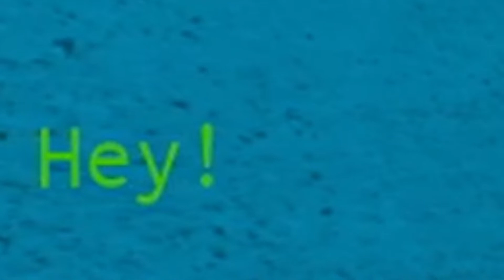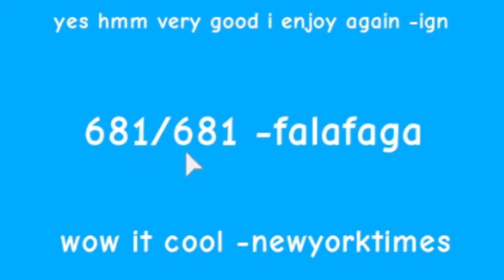This is mystery and i need to figure out something.| Roblox The Ideal Game